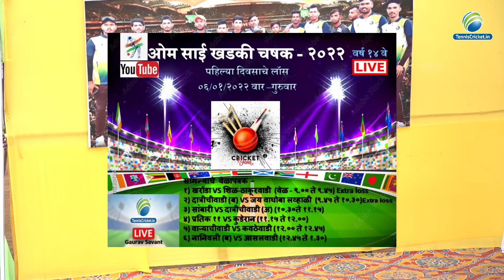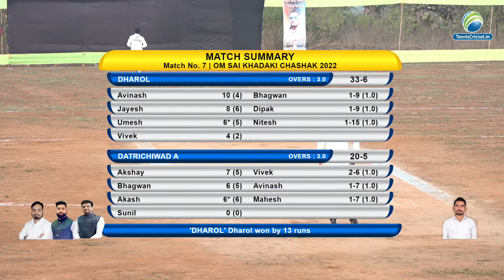DHAROL VS DATRICHIWADI A MATCH | KHADAKI CHASHAK 2022